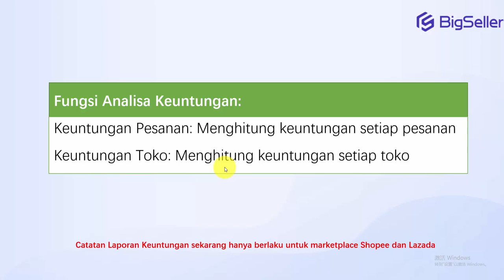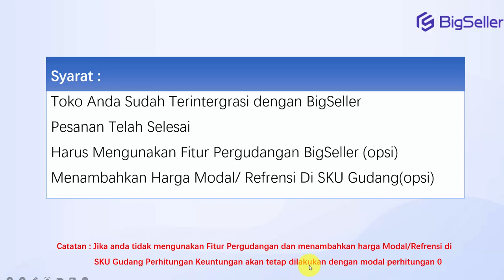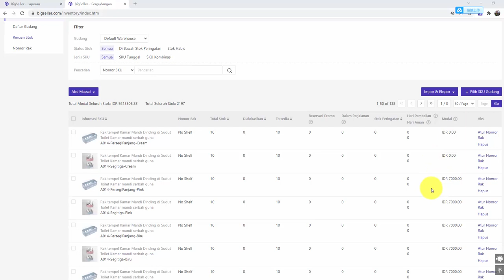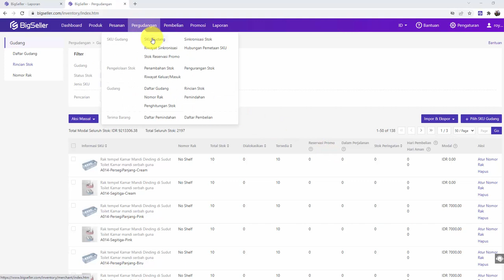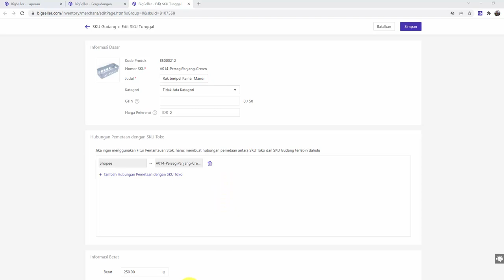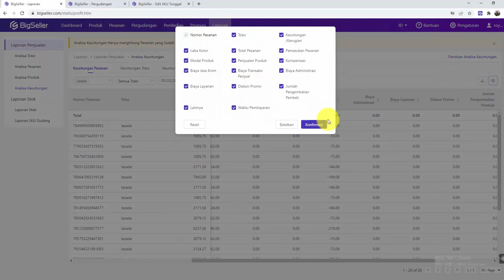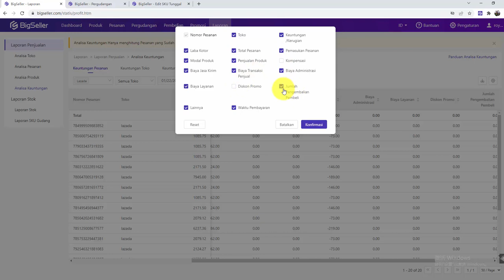Cara Analisa Keuntungan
BigSeller dapat membantu Anda untuk melakukan analisa laporan toko Anda. kak bisa melihat analisa laporan berbagai toko di satu halaman.